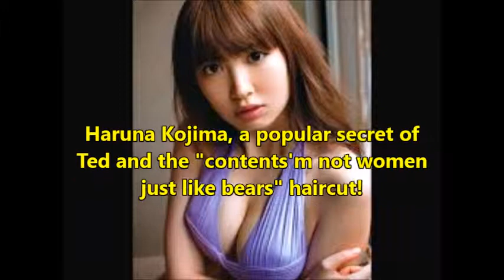Haruna Kojima, a popular secret of Ted and the "contents'm not women just like bears" haircut!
Haruna Kojima, a popular secret of Ted?
We have a commentary in the video!